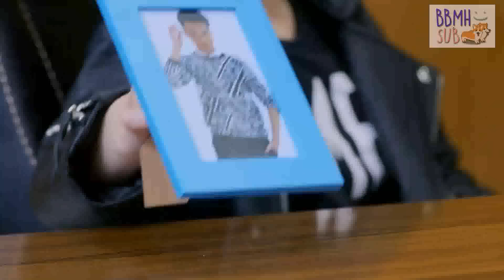[BBMH SUB] MengWen Teaser Uncontrolledlove Part2 (Ver.1)